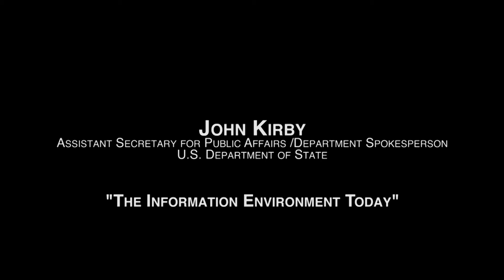Lecture of Opportunity | Assistant Secretary John Kirby: The Information Environment Today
Assistant Secretary John Kirby, "The Information Environment Today," Lecture of Opportunity, U.S. Naval War College, May 5, 2016.

Bio: John Kirby was appointed as the Assistant Secretary for the Bureau of Public Affairs on December 11, 2015.  Prior to that he served as the Spokesperson for the Department of State. Kirby previously served as Pentagon Press Secretary, serving for more than a year as the chief spokesman for the Department of Defense and for former Secretary of Defense Chuck Hagel. He retired from the Navy in May 2015 with the rank of Rear Admiral.

Kirby was commissioned in September 1986 after completing Officer Candidate School at Newport, R.I. He qualified as a surface warfare officer aboard the guided-missile frigate USS Aubrey Fitch (FFG 34). As a public affairs officer, Kirby served at sea aboard the aircraft carrier USS Forrestal (CV 59) and on the staff of the Commander, U.S. 2nd Fleet, embarked aboard the command and control ship USS Mount Whitney (LCC 20).

While ashore, Kirby completed tours as an instructor at the U.S. Naval Academy; public affairs officer with the Navy Flight Demonstration Squadron (Blue Angels); editor-in-chief of the Navy's Flagship monthly magazine, All Hands; the staffs of the Chief of Naval Personnel, U.S. Naval Forces Europe, Chief of Naval Operations, Chairman of the Joint Chiefs of Staff, and as the Deputy Assistant Secretary of Defense for Media Operations.

Kirby also served as the U.S. Navy's Chief of Information (CHINFO), serving as the principal spokesman for the Department of the Navy and providing strategic communication counsel to the Secretary of the Navy and the Chief of Naval Operations. As CHINFO, he led the Navy's public affairs community consisting of more than 2,700 active and reserve officer, enlisted and civilian communication professionals.

John Kirby grew up in St. Petersburg, Fla., graduating from St. Petersburg Catholic High School in 1981. He is a 1985 graduate of the University of South Florida in Tampa, Fla., where he received a Bachelor's degree in History. He holds a Master of Science degree in International Relations from Troy State University and a Master of Arts in National Security and Strategic Studies from the Naval War College.

(U.S. Navy video by Daniel S. Marciniak/RELEASED)